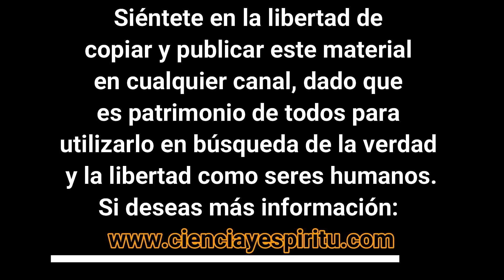UN AULLIDO DE REBELDÍA, CON FERNANDO LÓPEZ MIRONES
Entrevista al biólogo, documentalista y activista social Fernando López Mirones donde hablamos del momento que nos toca vivir y sobre los problemas y divisiones que se producen entre los propios difusores de la verdad.
Grande Fernando, un aullido en la oscuridad, un aullido de rebeldía que debería contagiarse como ejemplo a todos aquellos que saben que deben hacer algo y no lo están haciendo.
Porque "El que sabe, debe. Y el que no hace lo que debe, crea karma". Máxima tibetana.

Si quieres descargarte este video y subirlo a tus redes completo o troceado, estas autorizado. Lo que nos mueve es la difusión, nada más.